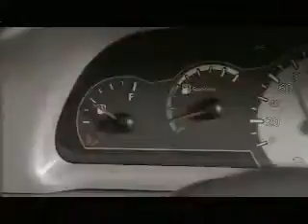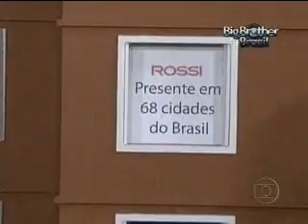26/03/2010 Ep74 Pt1